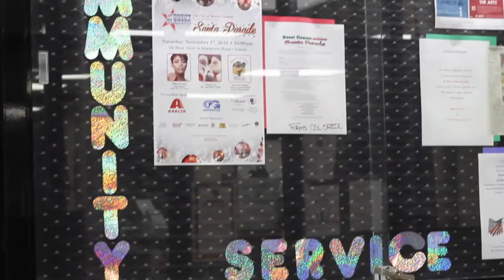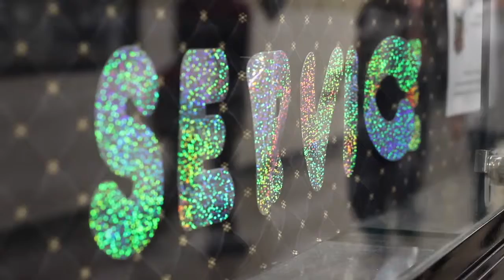Community Service Learning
Filmed/Edited: Grace Parsell
1st Place - MIPA Human Interest Feature
DAFT - Excellence in Documentary Feature